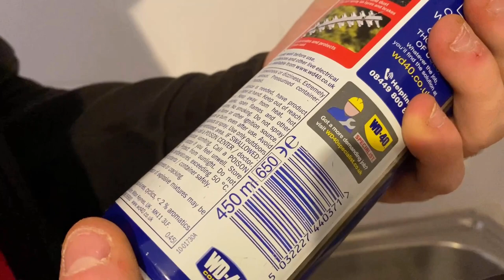Toolbag check with Chazz the Spark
This is my first ever YouTube video, so a great learning curve...
I cut out so much, had to speed it up and it’s still an hour long ! Oops.

So I’ll just upload it as it is, and make the future videos shorter, so they’re easier to watch...

Literally just waffling about tools and life with top spark Chazz,
He ended up having a accident, he cut his finger and I managed to get it all on camera 😅😅
Comparing out tool bag contents,

A few jokes here and there...

Can’t wait to share all the other videos I’ve got lined up with you ⚡️⚡️⚡️